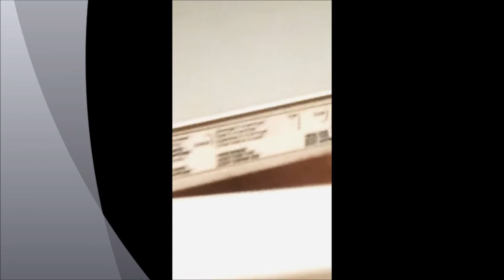Microwaving @ Work- Aerosol can and power drill haha